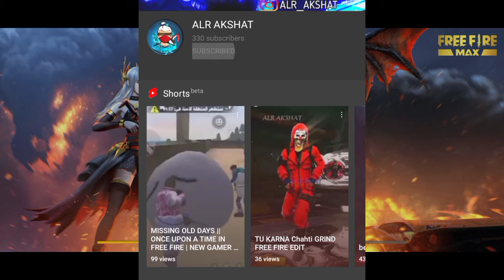IF YOU JUDGE FROM WHICH COURT YOU ARE? FREE FIRE LEGENDARY GAMEPLAY 😈😈😈😈 || GARENA FREE FIRE 🔥🔥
SO GUYS WELCOME TO ALR WORLD

SO I MADE THIS VIDEO TO JUST INFLUENCE EVERYONE NO TO  TOP UP

THERE ARE SOME TAGS

dj alok free mein kaise le free fire,free fire
total gaming
total gaming live
desi gamers

2 :- How To Get Dj Alok Character In Gold
3 :- How To Get Alok Character In Free
4 :- How To Get Free Dj Alok Character
5 :- Get Free Dj Alok Character In Free Fire